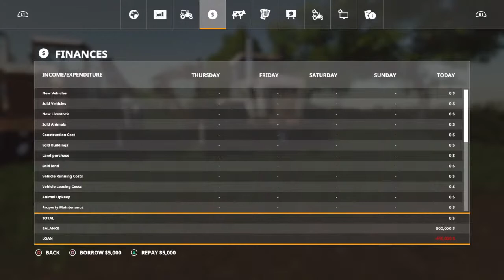Farm sim 19 productions on welker farms, casual no commentary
A.L.Seymour